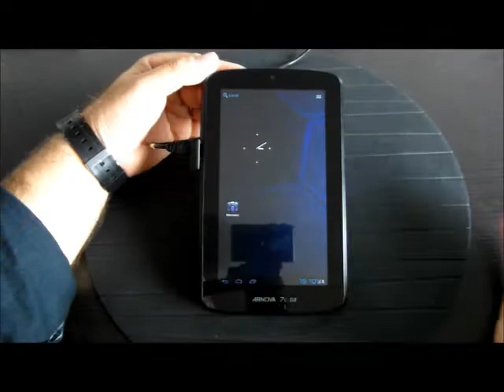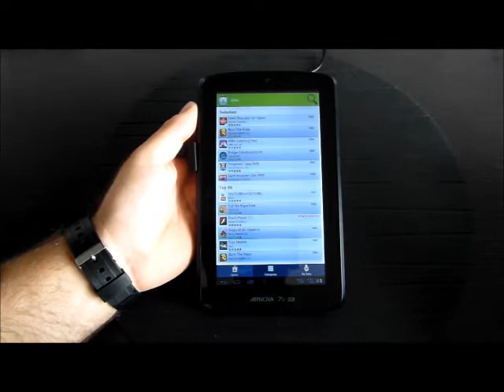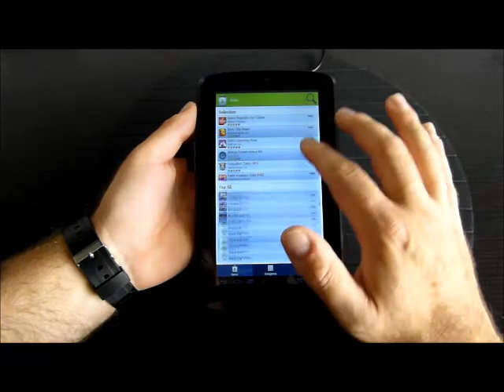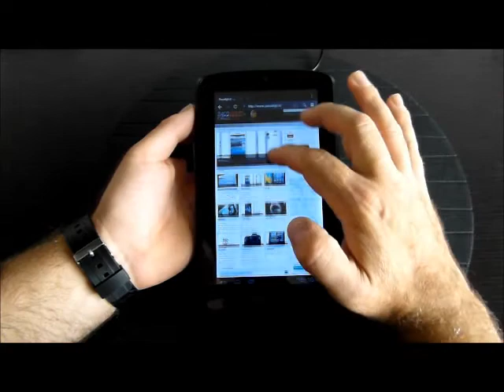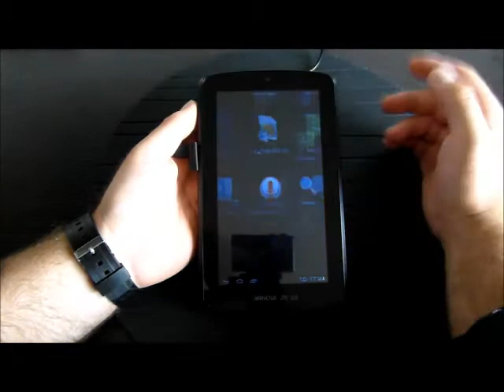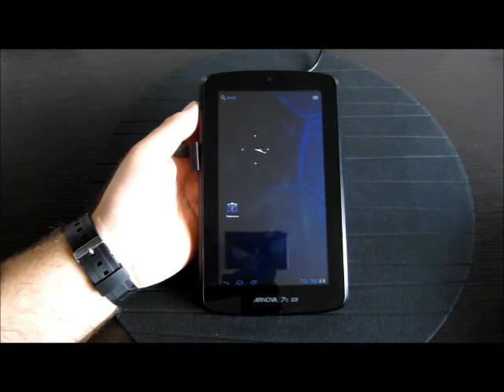Arnova 7C G3 videoprova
Videoprova Arnova 7C G3